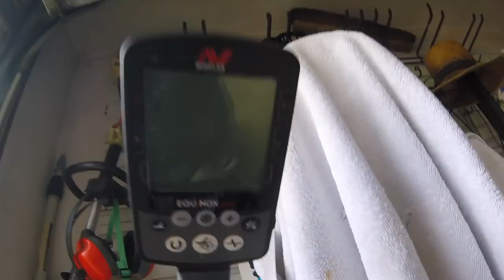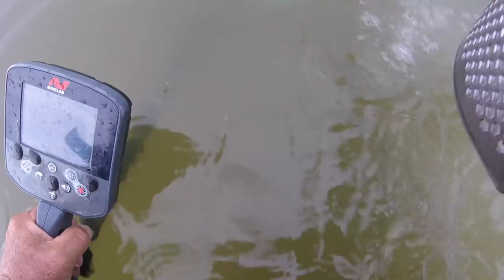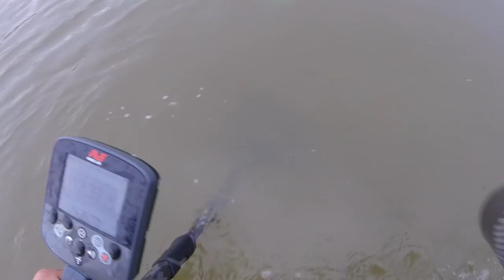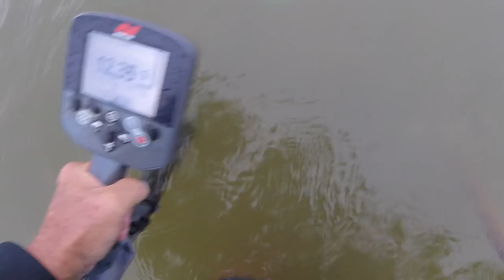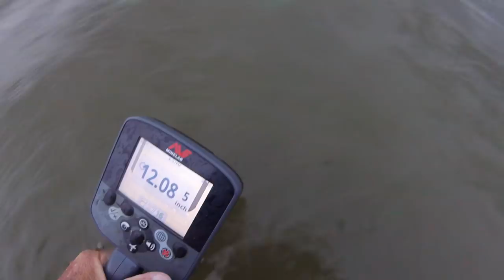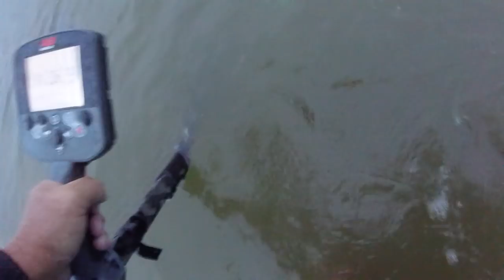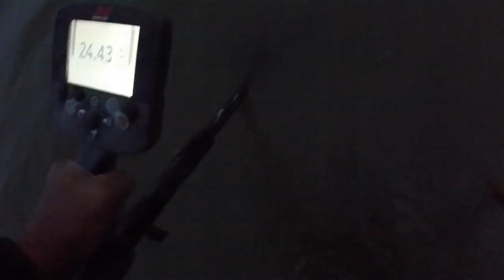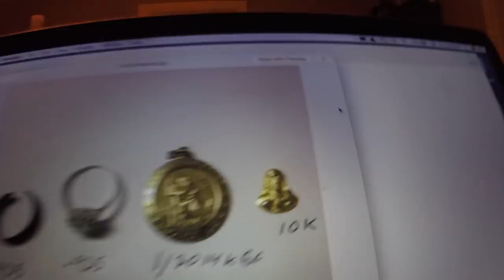2 Rings in my scoop - Bay spin this evening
spin comes late at the end of this vid.

see you sat. for the market.

GEAR I USE:
Stavrscoop
go pro hero session camera